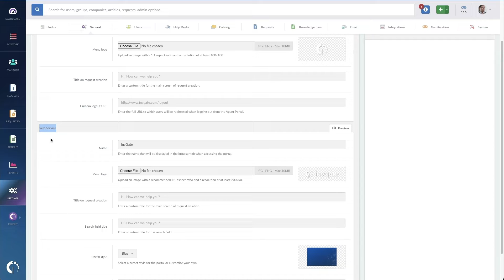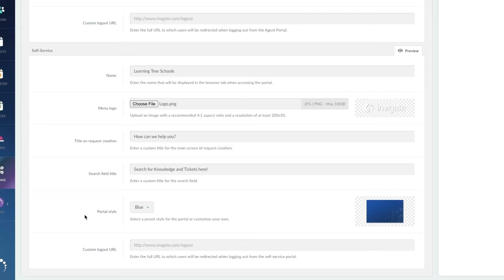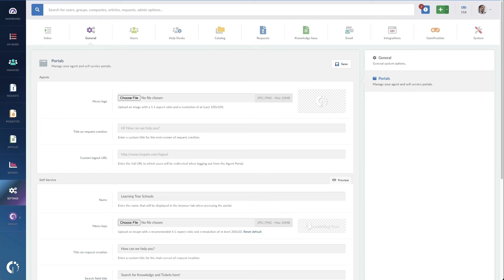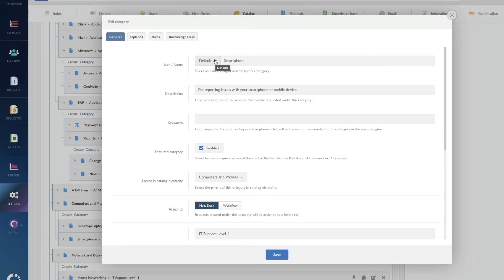How to Set up The InvGate Service Management Self-Service Portal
IT self-service lets employees solve technological problems and access services quickly and efficiently. It encourages users to take responsibility for their IT needs, allowing them to track, diagnose, and troubleshoot their issues without tying up IT staff.

In this scenario, the goal of an IT self-service portal is to make employees as self-sufficient and independent as possible. So, it has to provide them with everything they need to solve their daily tasks.

For it to work correctly, it needs specific elements:

- A main menu with shortcuts to the frequently used service categories.
- A search bar to access knowledge base articles or other categories.
- Easy access to create new requests.
- Access to history logs.

See how you can quickly fulfill all of these with the pre-built InvGate Service Desk self-service portal!

Key moments:
00:00:00 Introduction
00:00:31 Self-service portal setup
00:02:21 Testing the student self-service portal
00:02:38 Pinning request items
00:03:42 Conclusion

*Starting October 7, 2024, InvGate Service Desk is called InvGate Service Management.